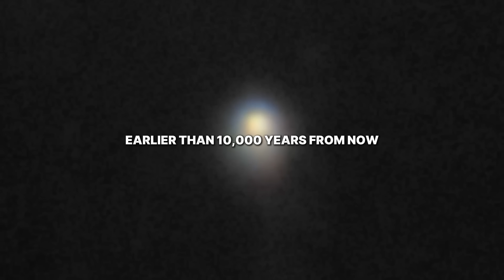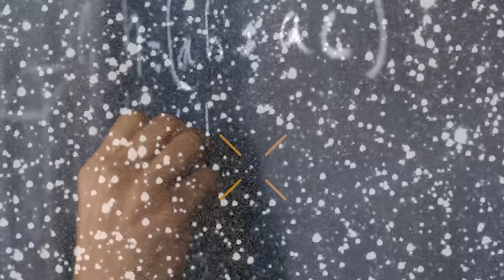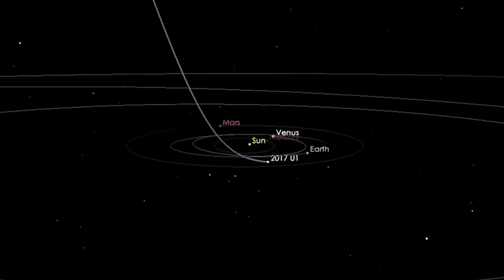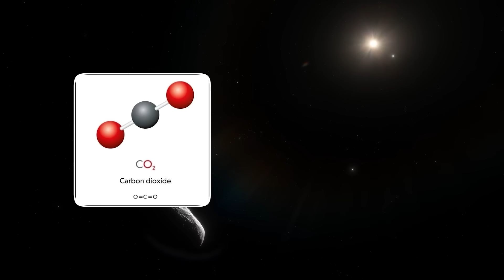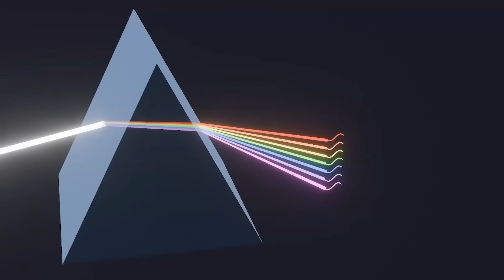Massive 3I/ATLAS Update! The Interstellar Probe Visitor 3I/ATLAS Shows New STRANGE Behavior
It’s moving faster than our fastest rockets and on a path that ensures it will never return. Astronomers have confirmed 3I/ATLAS — the third interstellar object ever detected — has entered our solar system, and what they’ve discovered has left the scientific world stunned.

✅ At over 100,000 mph, this mountain-sized traveler is already breaking the rules.
✅ It’s showing strange acceleration that can’t be explained by the Sun’s gravity.
✅ Its chemical fingerprint reveals bizarre levels of carbon dioxide — unlike anything in our solar system.
✅ And most shocking of all: pure nickel without iron — a clue some scientists call a possible technological signature.

From theories of cosmic dry-ice bombs and nitrogen icebergs from alien worlds… to Avi Loeb’s daring suggestion that it could be an ancient alien probe drifting through the stars, this object is rewriting everything we thought we knew about interstellar visitors.

This video explores:
🚀 The origin and discovery of 3I/ATLAS
🌌 Why it’s accelerating unnaturally
🧪 The shocking chemistry that defies natural explanation
👽 The possibility that 3I/ATLAS isn’t natural at all… but a galactic messenger

👉 Could this be the most important discovery in the history of astronomy?